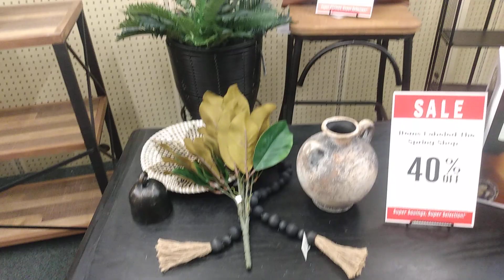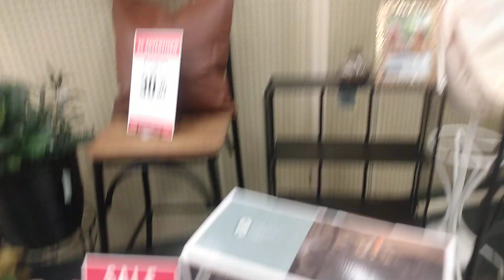SPRING| SUMMER 🏝️ DECORATING IDEAS 🌞 HOBBY LOBBY 2024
Today's video features home decor pieces for spring and summer decorations at Hobby Lobby.